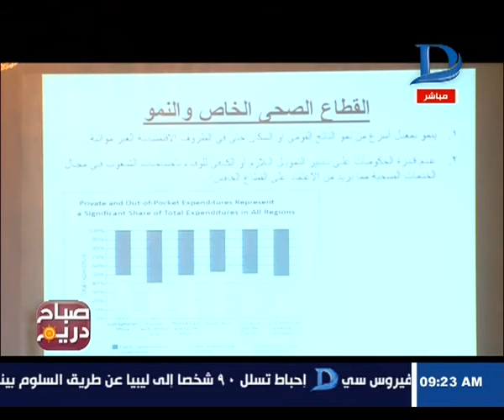صباح دريم | مؤتمر «قصر العيني» السنوي يناقش مشاكل المستشفيات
مؤتمر «قصر العيني» السنوي يناقش مشاكل المستشفيات

    11843 أفقى

►Subscrip Now◄

►Follow us ◄